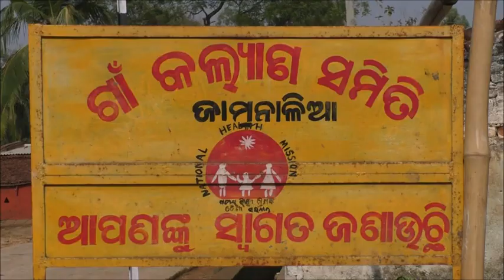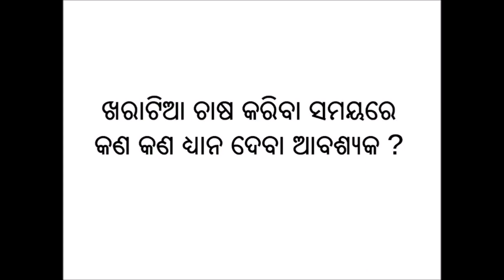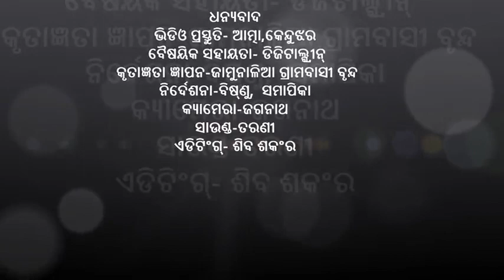Benefits of summer ploughing Odia DoA Keonjhar Odisha